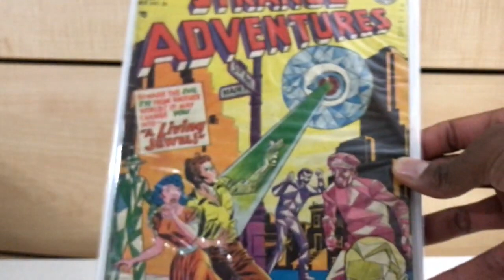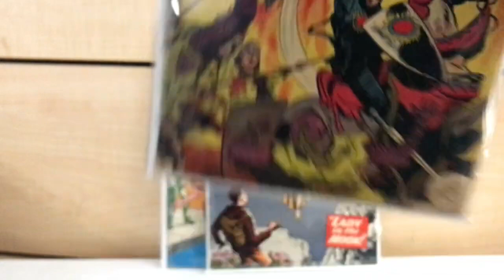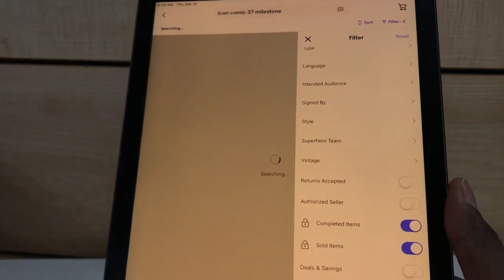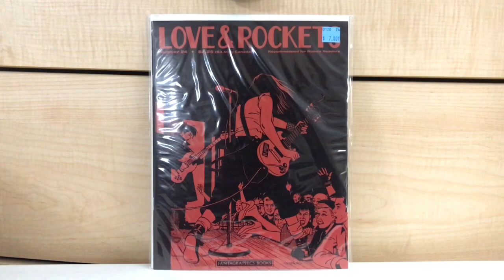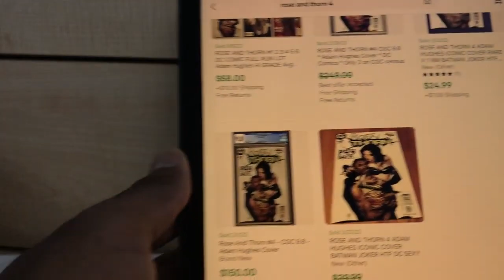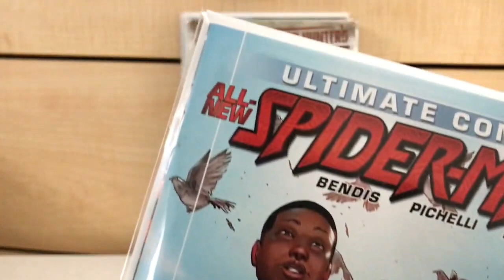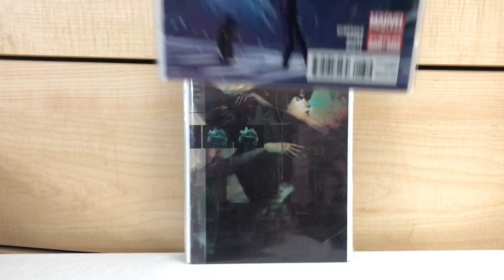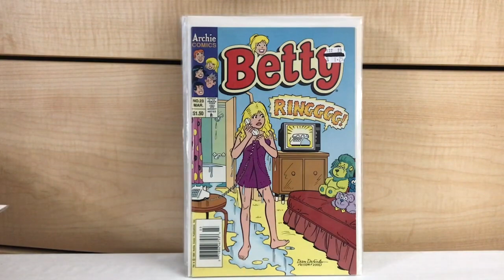🥚 🐰 HAPPY EASTER!!! 🐰 🥚 | MERCENAUT COMIC BOOK HAUL #336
Check out Mercenaut's Youtube Channel

Tales From The Flipside is your source for quality content within the Pop Culture community. We talk comics, cards, toys, movies, and more. Just about everything is collectible these days and we love to talk about them. We have a large line-up of shows that cover topics such as Comic Speculation, Comic Collecting,  Lists and much more!